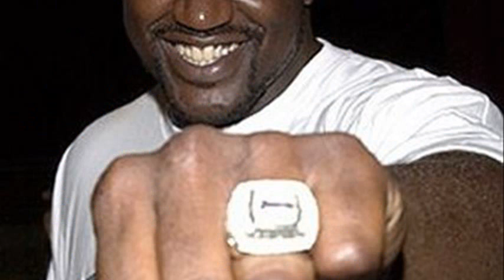shaquille o'neal funny moments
shaquille o'neal funny moments hd
funny shaquille o neal quotes
shaq o'neal funny moments
shaq&#39;s funniest moments